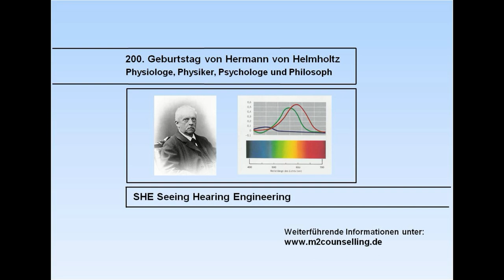200 Jahre Hermann von Helmholtz Teil2 – Farbfernsehen, RGB, HDTV, UHD, Farbraum, Burosch Testbild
200 Jahre Hermann von Helmholtz – Physiologe, Physiker, Psychologe, Philosoph – Farbfernsehen, RGB, HDTV, UHD, Farbraum, Burosch Testbild

Vor über 200 Jahren, am 31. August 1821 wurde Hermann von Helmholtz in Potsdam geboren.

Er hat sich mit vielen naturwissenschaftlichen Themenstellungen aus
der Physik
der Psychologie
der Philosophie
der Ästhetik
der Tonwiedergabe
und der Optik
befasst.

In diesem Podcast werden wir auf die Dreifarbentheorie, die im Handbuch der physiologischen Optik, erschienen 1867 in Leipzig, beschrieben ist eingehen und die Bedeutung für die Technik des Farbfernsehens bis heute darstellen.